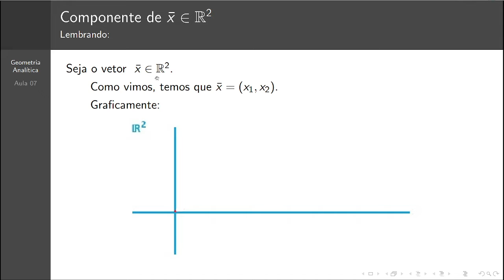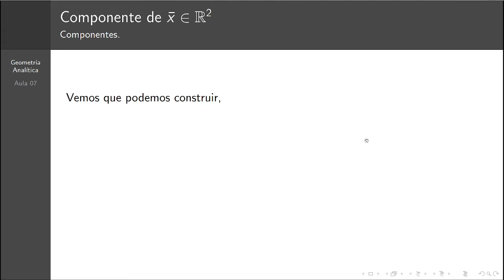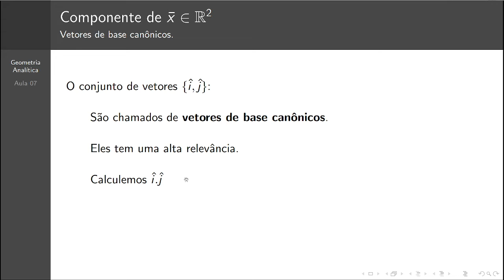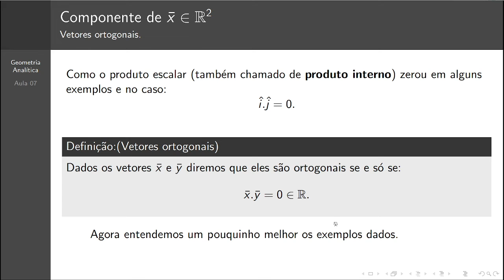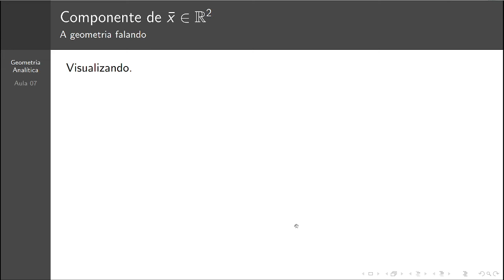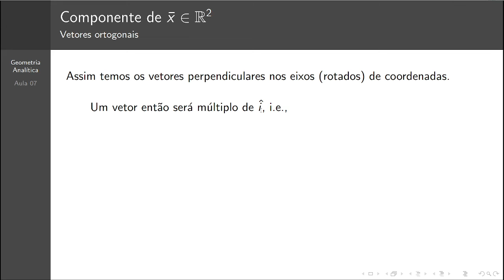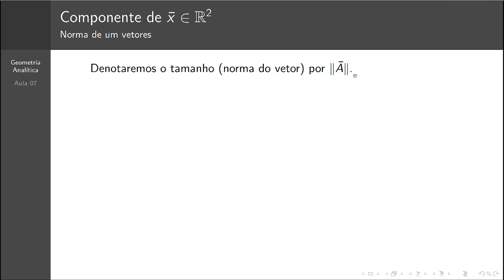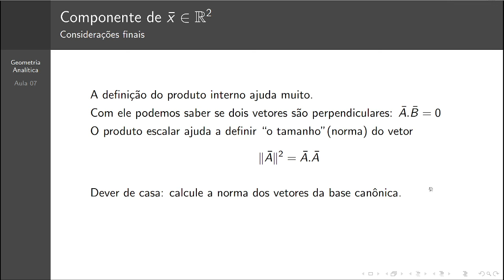Geometria Analitica 07